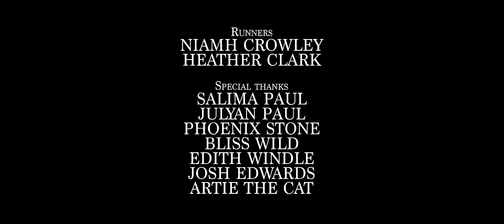dodie - Hate Myself (Official Video)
Build A Problem, the debut album. OUT NOW

Follow dodie

Directed by Sammy Paul

Produced by
Cambria Bailey-Jones & Reb Day

Colourist
Ciaran O’Brien

First Assistant Director:
Reb Day

Assistant Camera:
Rachael Hutchings

Gaffer:
Richard Scott

Camera Trainee:
Will Davis

Runners:
Niamh Crowley
Heather Clark

Special Thanks:
Salima Paul
Julyan Paul
Phoenix Stone
Bliss Wild
Edith Windle
Josh Edwards
Artie The Cat